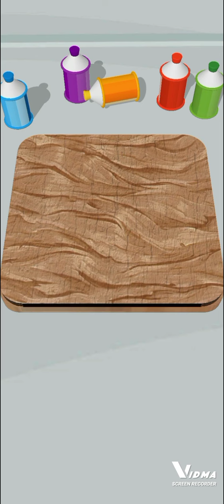Cutt and paint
this is a painting game on wood piece.